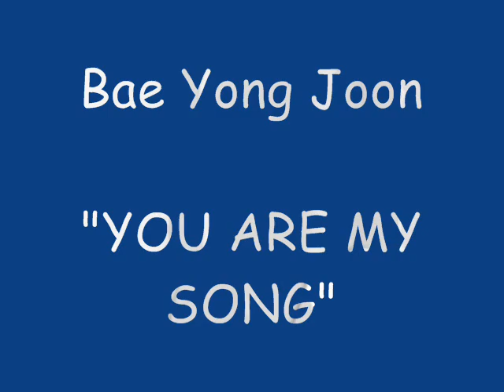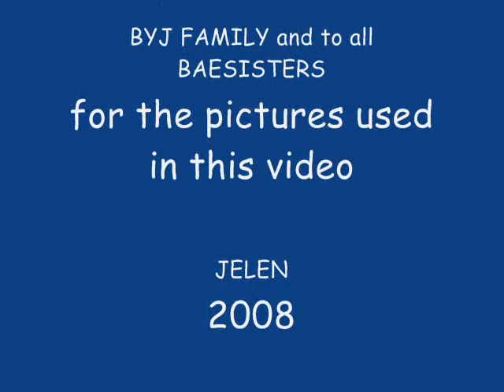BYJ - "You Are My Song"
handsome dude...